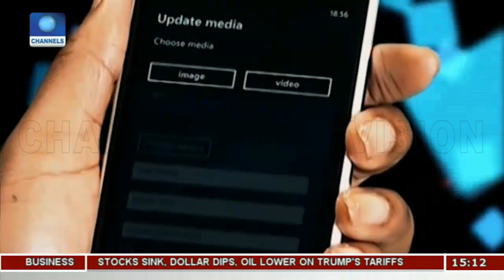Enugu, Bayelsa Take Measures Against Building Collapse | News Across Nigeria